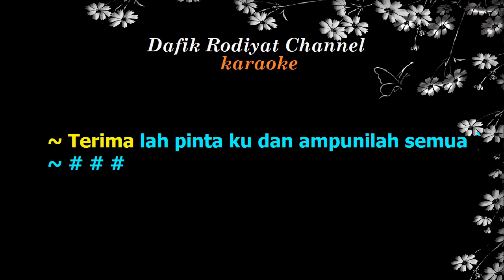Ampunilah (Karaoke) Rhoma Irama Nada Wanita/Cewek Female Key F#m Sangdut Original